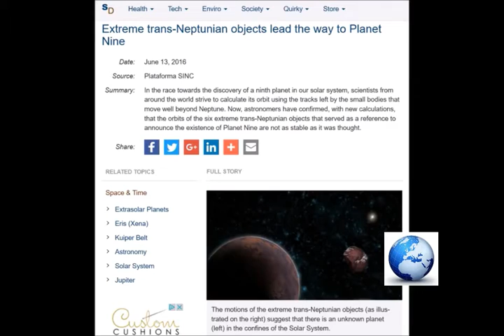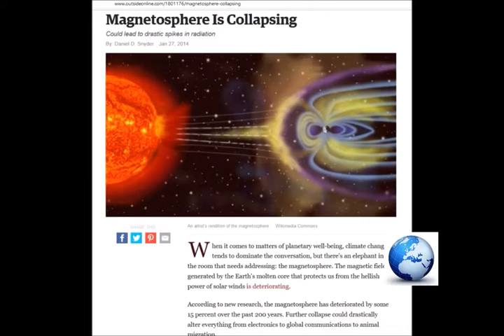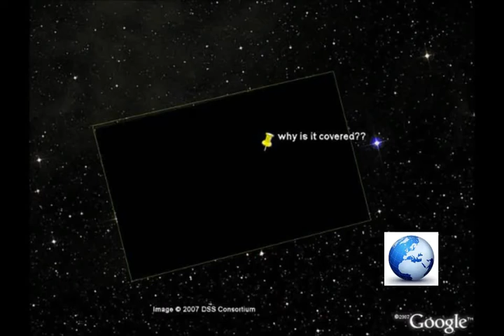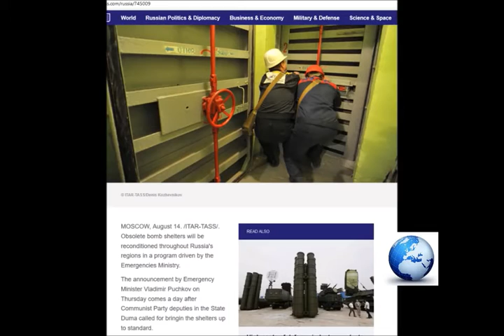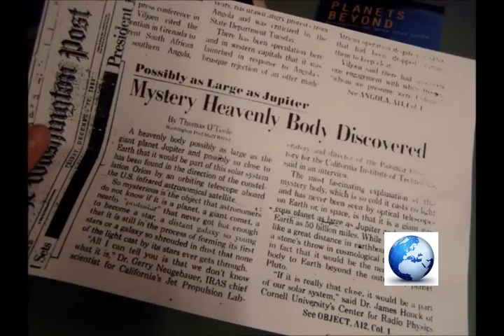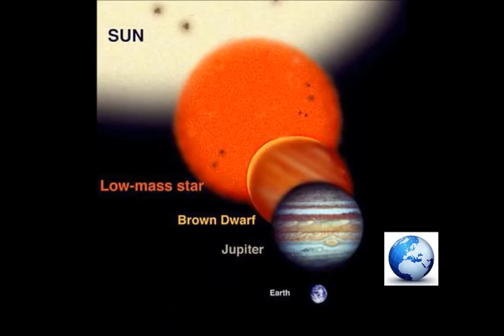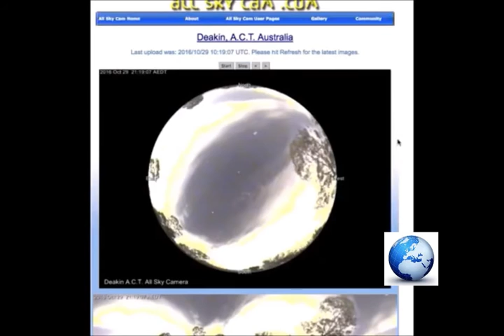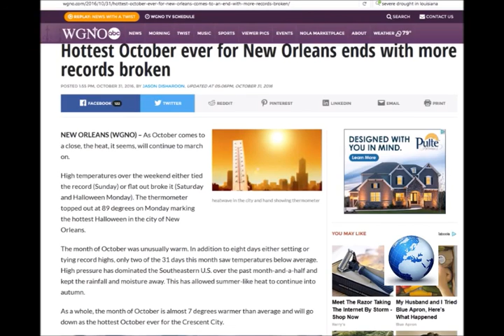WW3 NEWS, YOU TRIGGERS WW3 --SAYS NASA INSIDER PLANET X IS VERY CLOSE,